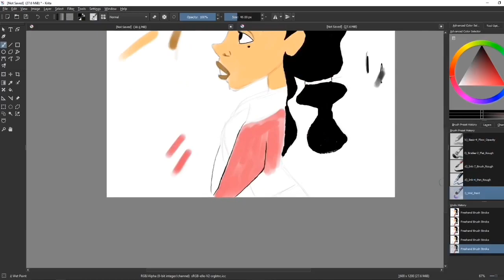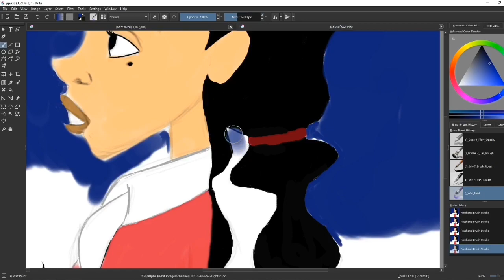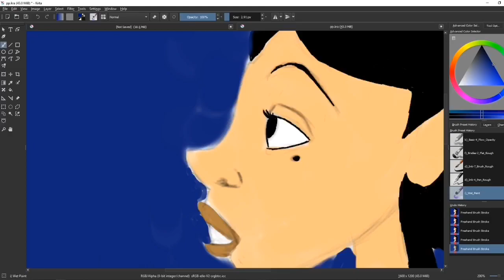Speed Art Penny Proud- Proud Family | Prod Remix Maniacs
I hope you like the drawing sorry been working a lot and working on the gaming channel too.

Music